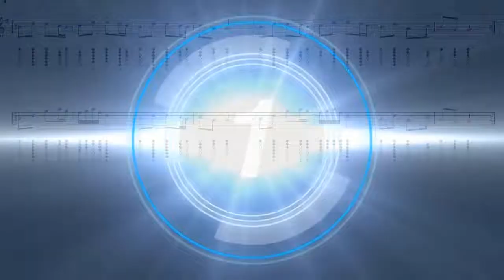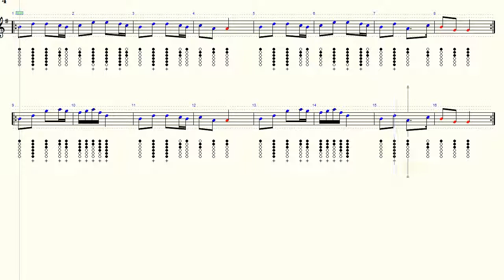Buttered Peas - Folk Song - Tin Whistle - Tab Tutorial